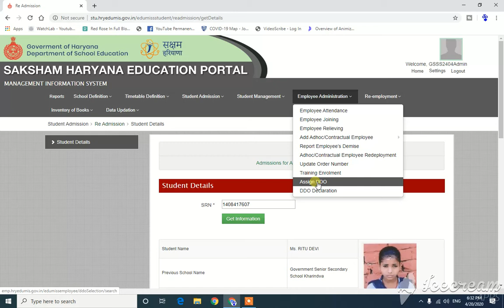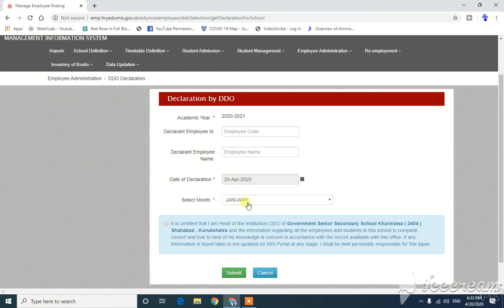MIS Portal पर DDO Declaration कैसे UPLOAD करे ? Govt School MIS Portal